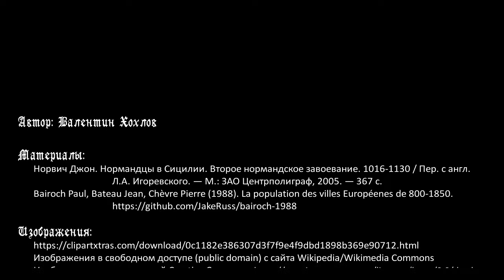История средних веков №25: Норманнское завоевание юга Италии в XI веке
Завоевание южной Италии и Сицилии прибывшими из северной Франции норманнами в XI веке. Ситуция на юге Италии в начале XI века, лангобардские княжества и византийский катапанат. Как норманны оказались в регионе и почему они добились успеха в сложившейся обстановке? Деятельность семейств Дренго и Отвилей. Норманнско-папский союз. Отвоевание Сицилии у сарацин. Почему Сицилия станет самым блестящим европейским королевством XII века? Попытка Роберта Гискара покорить Византийскую империю и борьба его сыновей за наследство. Как Рожер де Отвиль стал играть ведущую роль в делах юга Италии.

Таймкоды:
0:00 Вступление
01:32 Ситуация на юге Италии на начало XI века
04:39 Прибытие норманнов и получение графства Аверса Райнульфом Дренго
09:49 Поход Маниакеса на Сицилию (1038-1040), дорога к славе братьев Отвилей
12:28 Византийско-папский союз, победа норманнов при Чивитате (1053) и покорение ими Апулии
17:42 Норманнско-папский союз, Роберт Гискар - герцог Апулии, Калабрии и Сицилии (1059)
20:04 Начало завоевания Сицилии, покорение Бари, Капуи и Гаэты
24:56 Взятие Палермо (1072), покорение Салерно и Беневенто
29:34 Поход Роберта Гискара против Византийской империи, его смерть и борьба его сыновей за наследство